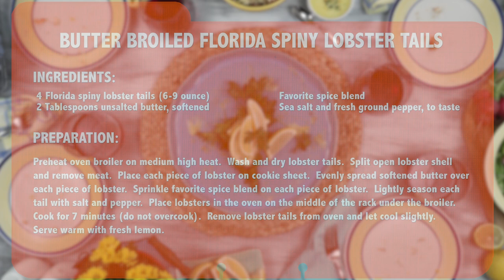FRESH! Butter Broiled Florida Spiny Lobster Tails